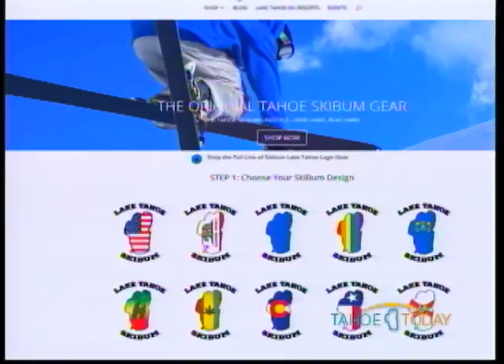Tahoe Today Lake Tahoe Ski Bum 060416